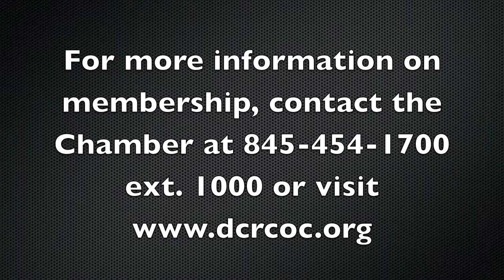Let The Chamber Be Your Advocate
At the Dutchess County Regional Chamber of Commerce, we take advocacy on behalf of our members very seriously.  Join today and let our voice be your voice.